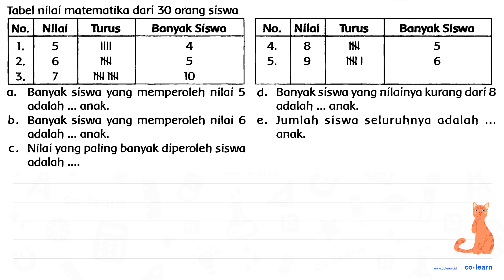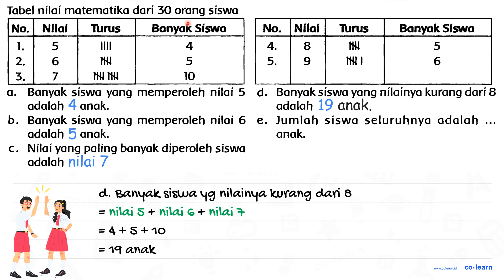Tabel nilai matematika dari 30 orang siswa No. Nilai Tunus Banyak Siswa No. Nilai Turus ...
Tabel nilai matematika dari 30 orang siswa

 No.  Nilai  Tunus  Banyak Siswa  No.  Nilai  Turus  Banyak Siswa
  1 .   5  IIII  4
 2 .   6  NW  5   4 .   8  NW  5
 3 .   7  NN KN  10  9  NWI  6

a. Banyak siswa yang memperoleh nilai 5
d. Banyak siswa yang nilainya kurang dari 8 adalah ... anak. adalah ... anak.
b. Banyak siswa yang memperoleh nilai 6 e. Jumlah siswa seluruhnya adalah ... adalah ... anak. anak.
c. Nilai yang paling banyak diperoleh siswa adalah .

00:00 : Bedah Soal
01:00 : Konsep, rumus dan pengertian Penyajian Data dalam Bentuk Tabel
01:18 : Langkah penyelesaian soal
01:54 : Jawaban akhir
02:24 : Penutup